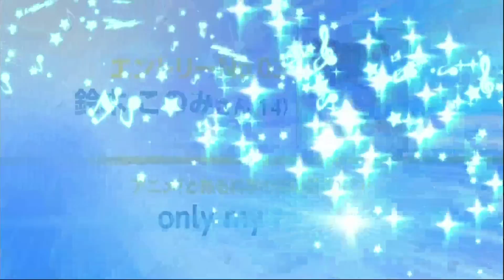第5回全日本アニソングランプリ 大阪予選大会 準優勝 鈴木このみさん